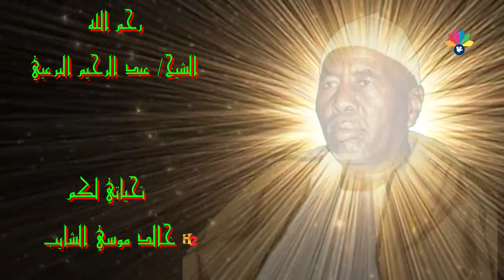أولاد الشيخ البرعي - في المدينة ساكن